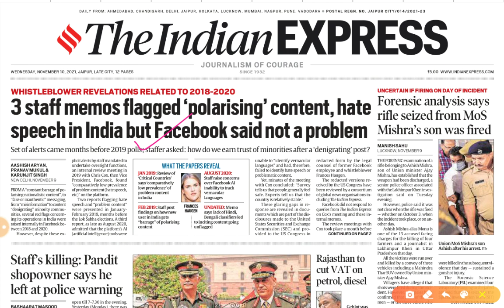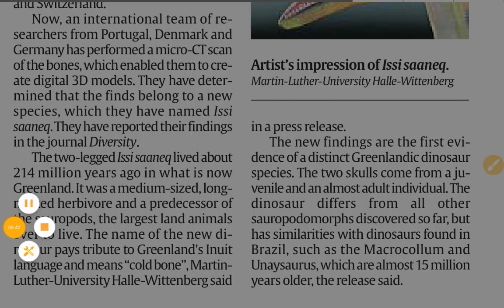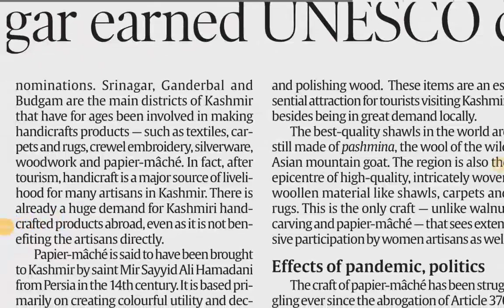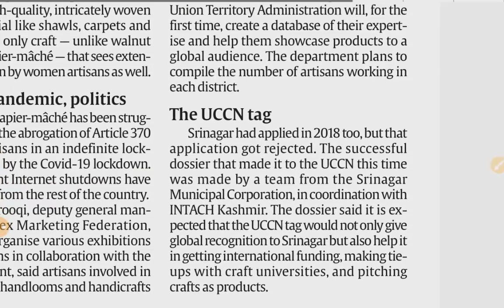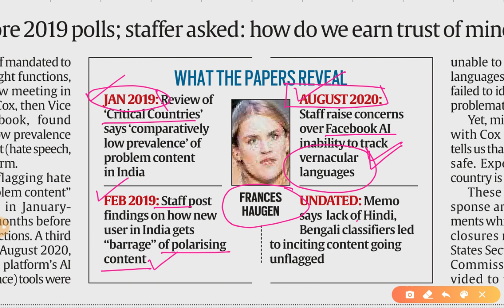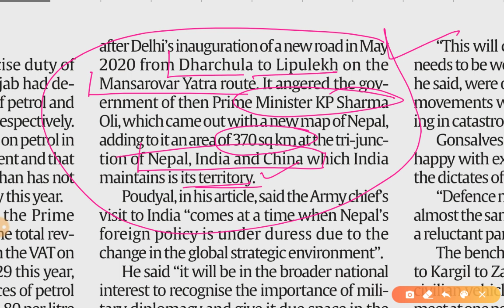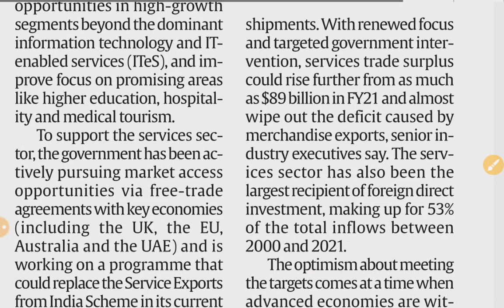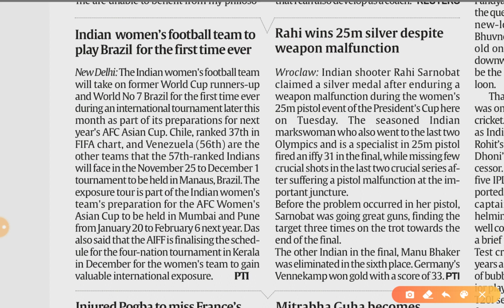10th November 2021 | Gargi Classes News & Explained Analysis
Explained/Opinion- Analysis
1. Climate Change Performance
2. NSA's agenda Meeting
3. Srinagar under UNESCO creative tag
4. Chinese Communist Party Meeting.. 18:32

10 November 2021 | Indian Express Explained analysis | The Hindu Editorial  Analysis | The Hindu Editorial Discussion |  Daily Indian Express Explained Analysis in Hindi | current affairs for UPSC CSE/IAS |  Daily current affairs for RPSC RAS by Gargi classes.